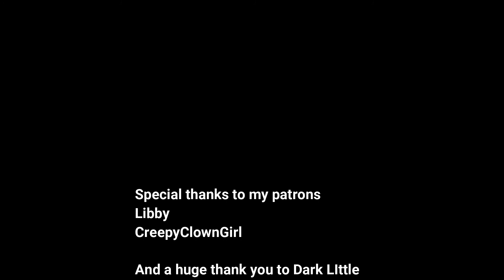Furberries Fables Vol 45 | Old Sarah And Her Jack O'Lanterns Feat. Dark Little Voices